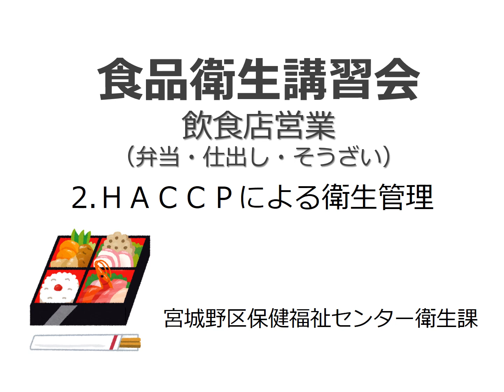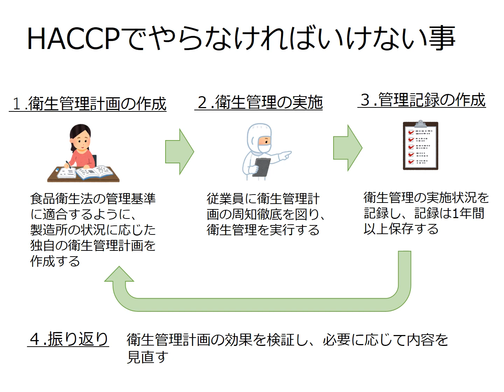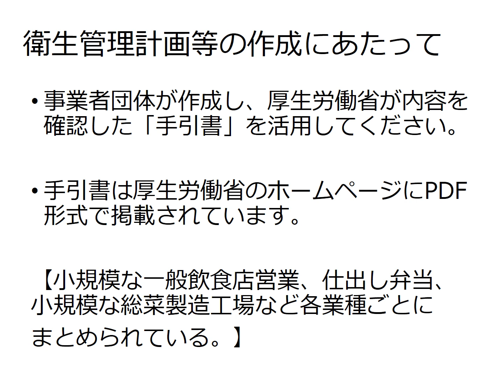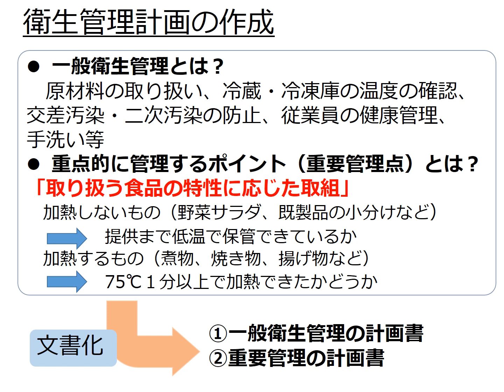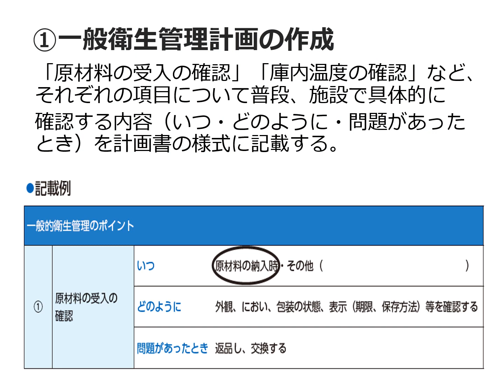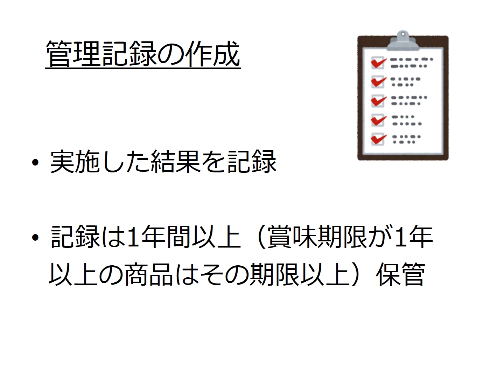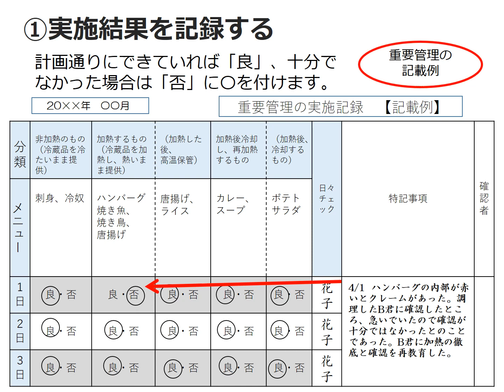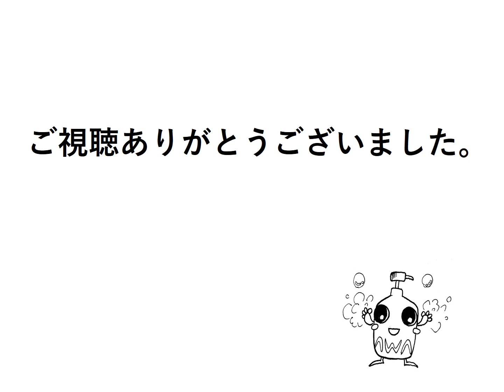業種別食品衛生講習会動画【飲食店営業（弁当・仕出し・そうざい）】～②ＨＡＣＣＰによる衛生管理～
弁当・仕出し・そうざいを調理製造する飲食店営業等事業者のため作成した食品衛生講習動画です。

仙台市健康福祉局保健所生活衛生課